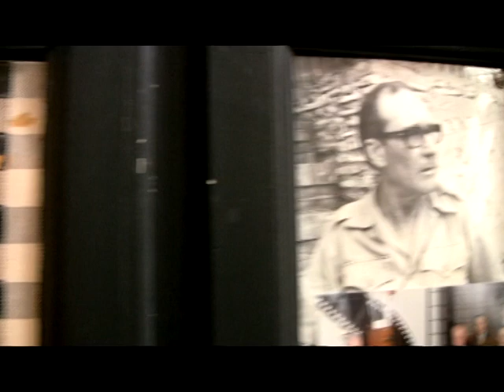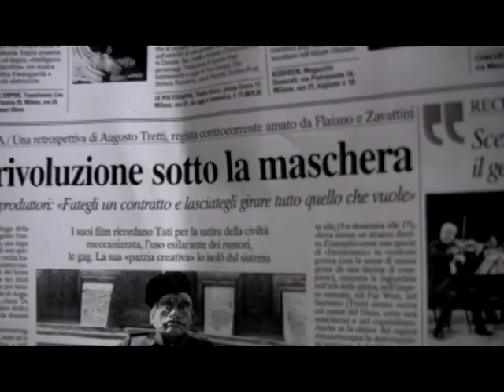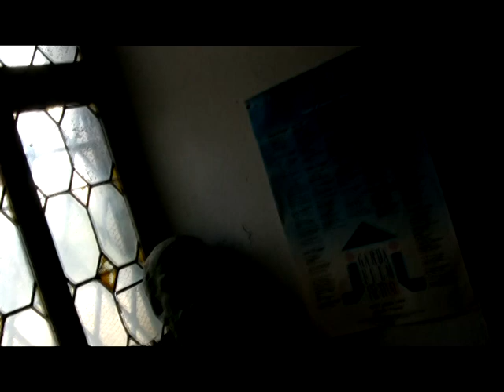Augusto Tretti - Work in Progress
a cura di Alessio Galbiati e Roberto Rippa (Rapporto Confidenziale - rivista digitale di cultura cinematografica).
appunti per un'intervista al regista Augusto Tretti. Lazise (Verona), 25 settembre 2009.

Il presente video-documentario è stato realizzato all'interno del quaderno "Augusto Tretti o dell'anarchica innocenza di un irregolare del cinema italiano".

una produzione RAPPORTO CONFIDENZIALE | rivista digitale di cultura cinematografica